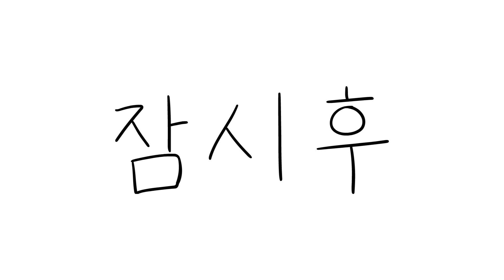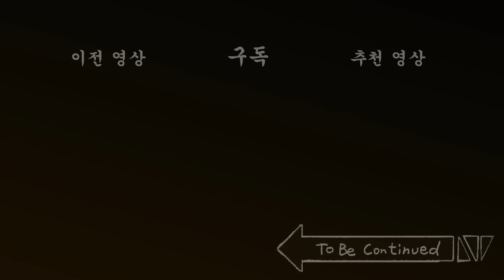[짐승친구들] 고양이 탐정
짤툰대난투 다운받기

[각본 : 짤태식] [애니메이션 : 김혜은, 최수빈, 최혁준, 장찬명, 편연희] [성우 : 짤태식, 김상자, 꽁시, 오리궁댕] [제작 지원 : 신수진, 이연주, 김주은] [사운드 : 빅픽처팀 사운드 스튜디오]